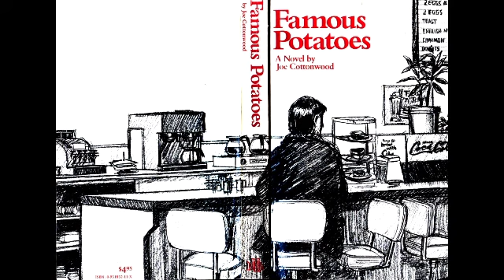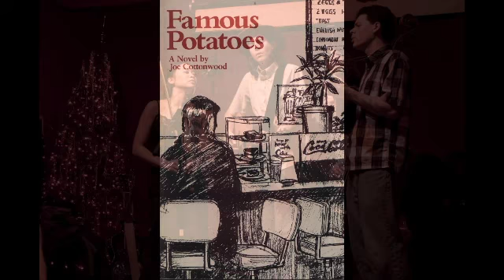Leonard and Clyde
The song "Leonard and Clyde" from the novel FAMOUS POTATOES by Joe Cottonwood published in 1978. The drawings are illustrations from the novel, drawn by Edward Wong-Ligda. Music by Will Fourt. Guitar dobro and vocal: Will Fourt. Mandolin: Jesse Appleman.